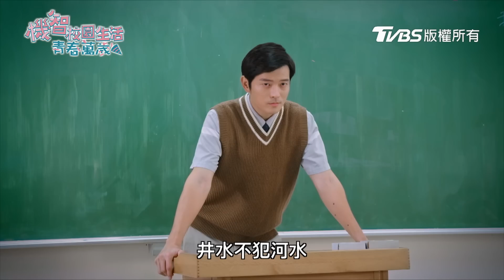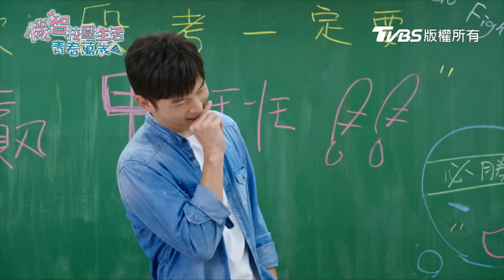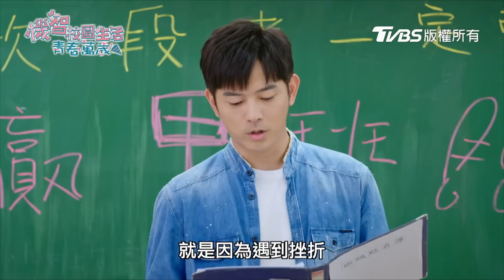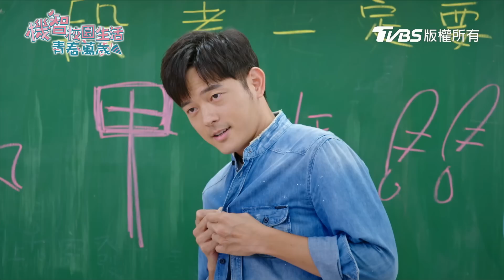機智校園生活 青春萬歲 | EP51精彩回顧 浩南告別哈福 最後一次點名 | TVBS 42台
TVBS八點檔《 機智校園生活 》播出資訊：
12/15起 週一至週五